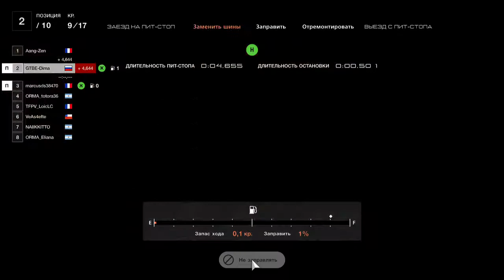2018 GTfusion Round 3 [Group K / Lounge 11 / Race 4]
Inside 2018 GTfusion Round 3 [Group K / Lounge 11 / Race 4] Team GTBE / Car - Toyota 86 Gr.4 [Setup Allowed] Tires - Race Hard / Mechanical Damage - High / Time Start - 18:30 PM / In-Car Camera Real Time Race / June 2.